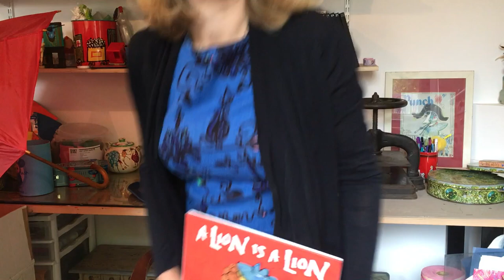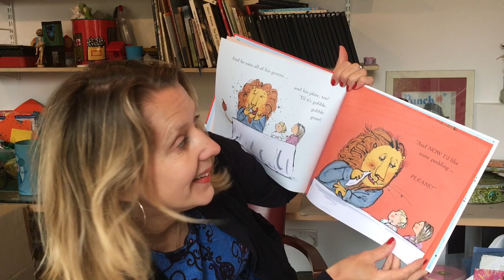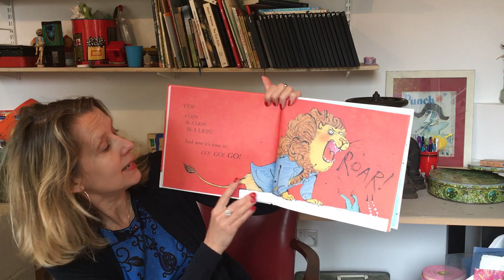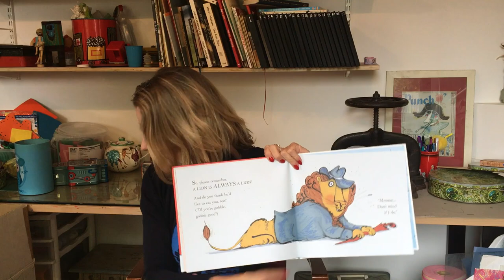Polly Dunbar reads A Lion is A Lion for BrainAppealStoryTime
Polly Dunbar, illustrator and author, reads her book A Lion is A Lion for BrainAppealStoryTime. She is reading today to show her support for our Emergency Care Fund appeal - set up in response to the Covid-19 crisis. We’re raising money for vital projects to recover from the Covid-19 crisis - and for those patients who are most in need at this time.

She also is taking part in our art fundraiser, A Letter in Mind (aletterinmind.org), and has supported the event for a number of years. This year it takes place from 5-8 November, and all artworks are sold anonymously for £85, with proceeds going back to Queen Square.